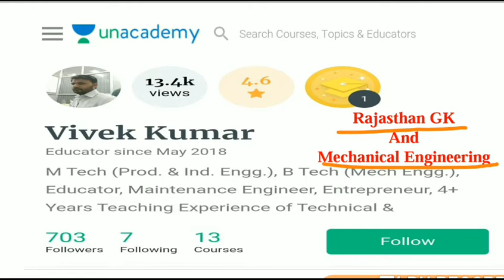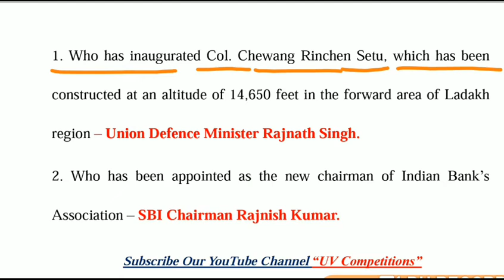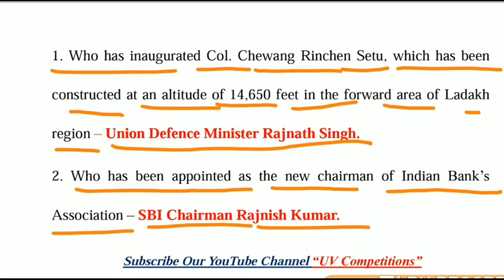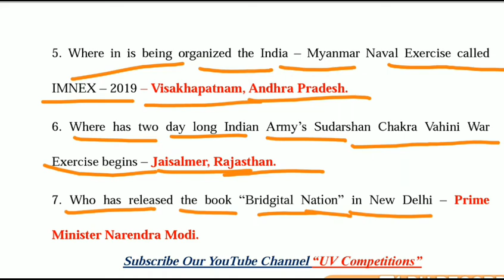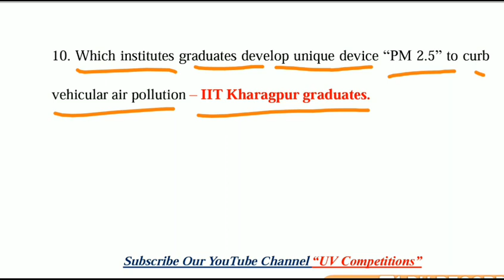22 October 2019 Current GK || Daily Current Affairs GK || UPSC, SSC, RRB Railway, NTPC, Banks Exams